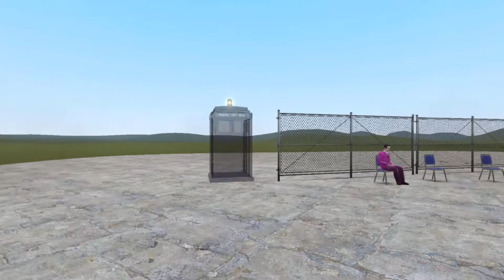Archived Video: Judge Nicky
The Original Judge Nicky
With
WhatsASherlock